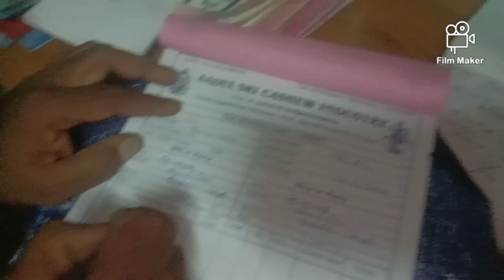మీ అందరి సపోర్టు నాకు కావాలి అంటూ కోరిన లక్ష్మీ గొంతెన